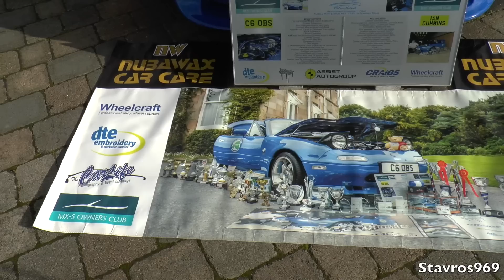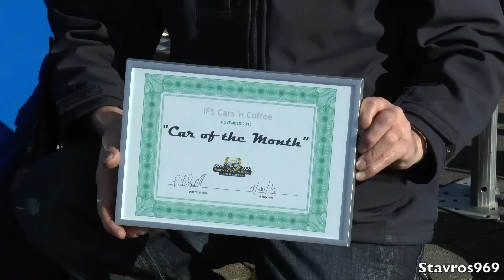Cars and Coffee Limerick IRL Nov 2015 - Stavros969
Sunday November 1st 2015
A great selection of cars arrived today at Cars and Coffee Limerick. Including Ian Cummins with his multiple trophy winning MX-5 'Bluebird'. Also an extremely rare 1962 Aston Martin DB4 GT Bertone Jet, and much more.                                                                                      Thank's for watching YouTube: Stavros969